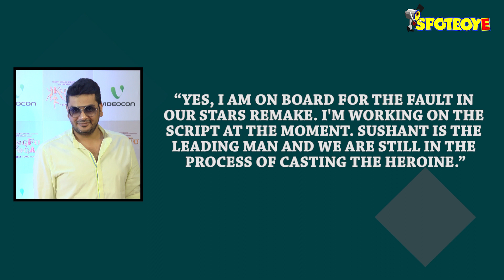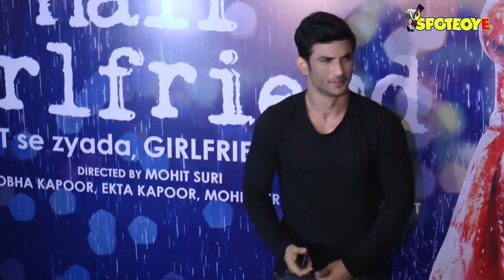Sushant Singh Rajput To Play The Lead Role In The Fault In Our Stars Remake | SpotboyE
Kriti Sanon’s rumoured boyfriend Sushant Singh Rajput has been finalised as the lead actor in the official remake of The Fault In Our Stars..